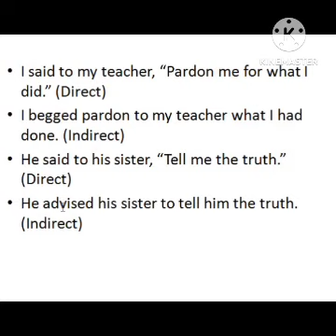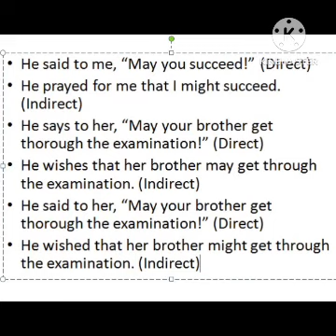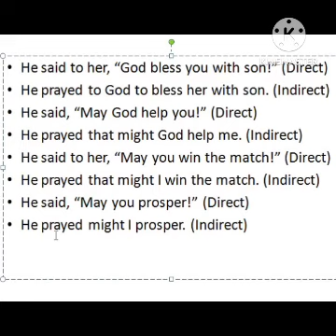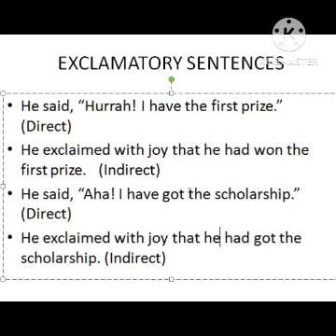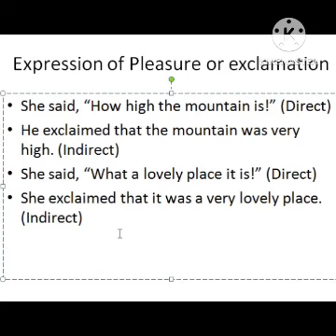Direct and Indirect Narrationڈائریکٹ اینڈ ڈائریکٹ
It is the vedio of ڈائرئکٹ اینڈ ڈائریکٹ Diarect and Indirect Narration series